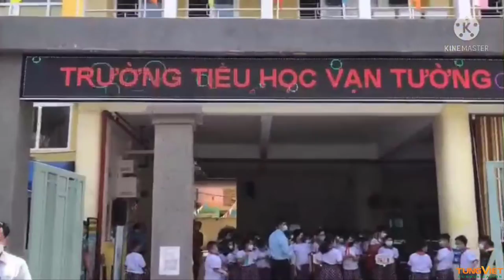[TVC-VDS] Tùng Việt thi công lắp đặt bảng LED cổng trường Tiểu học Vạn Tường